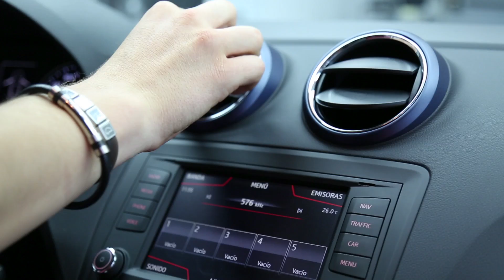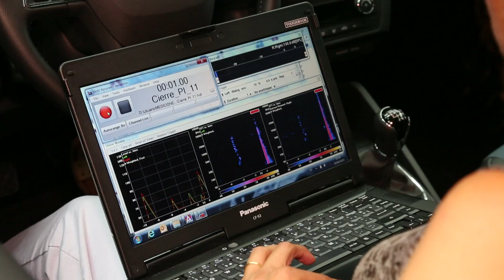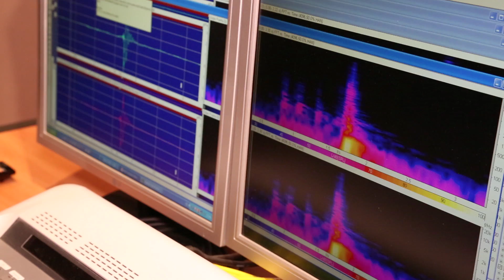Comment améliore-t-on la qualité d'une voiture ?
'est sous un soleil de plomb, caractéristique de cette belle région de Barcelone que nous avons découvert les coulisses, les secrets de fabrications qui permettent au constructeurs automobiles d'augmenter leur niveau de jeu en matière de qualité perçue. Comment s'y prend-t-on pour trouver LA couleur à la mode, pour éviter la moindre odeur dérangeante, pour insonoriser un véhicule ou encore pour ne plus entendre un journaliste auto dire qu'il y a du jeu dans les boutons ? Réponse à travers ce voyage technique, chez Seat au centre R&D de Martorell, au moment où la petite Ibiza entame une nouvelle carrière.